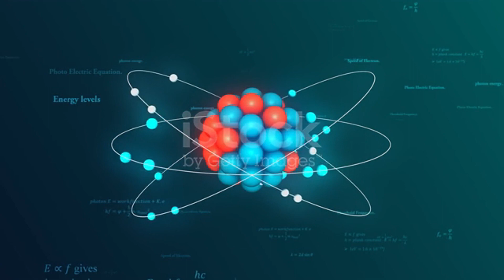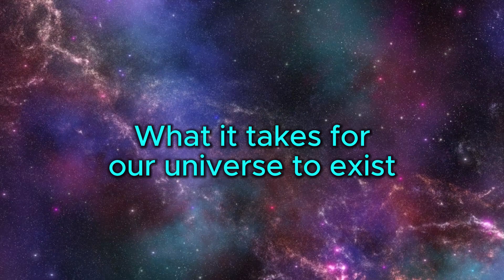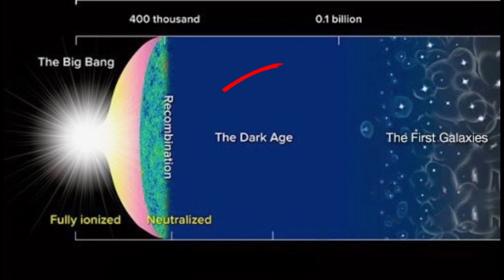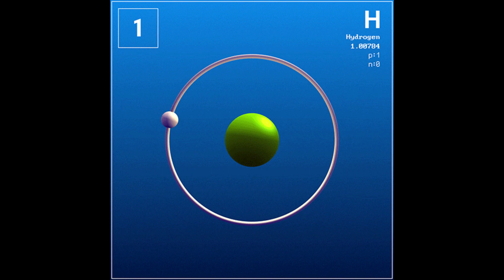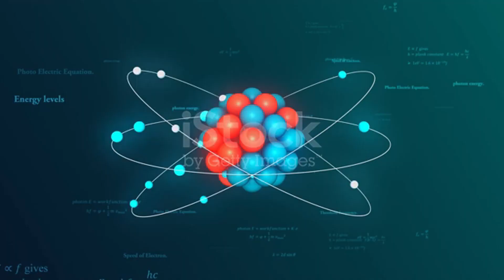Timeline of the bigbang (It's simple actually)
Have you ever wondered how the big bang happened? What happened after the big bang? come find out.

0:00 The big bang
1:09 The first second
2:27 What it takes for our universe to exist
4:06 3 minutes after the big bang
5:03 400,00 years after the big bang
6:08 The dark ages
7:09 The first star
8:20 1 billion years after the big bang
8:54 Formation of solar system